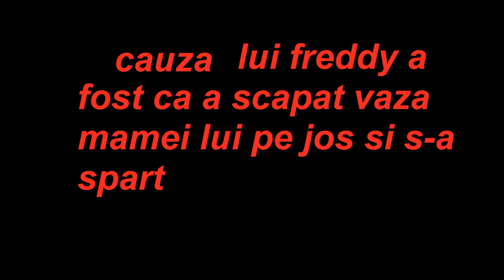JackOTV romanian version (v.5.mlg) part 3 (Batalia) R.I.P